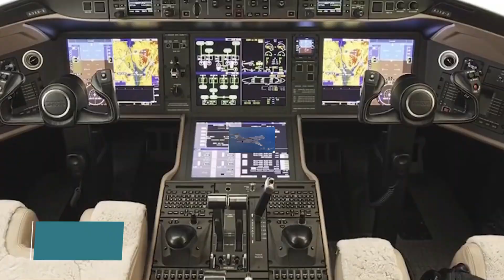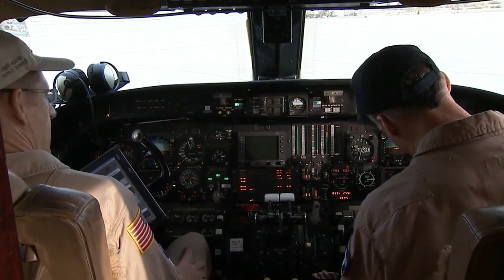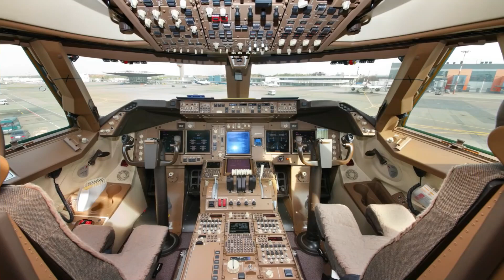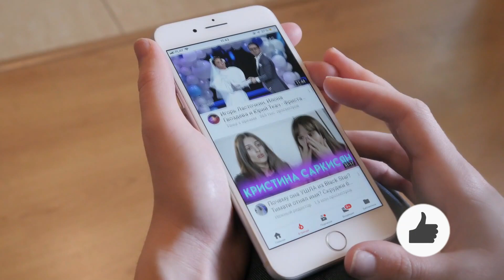Unveiling the world's most extravagant private jets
In this video, we're taking a look at the 10 most expensive private jets in the world. From billionaires and celebrities to sports stars and models, these jets are sure to make your mouth water!

If you're looking to fly in style, then you need to check out these private jets! Some of these jets can cost over $100 million USD, and that's not including the cost of the flight! If you're thinking of flying in a private jet someday, be sure to check out this list of the 10 most expensive private jets in the world!